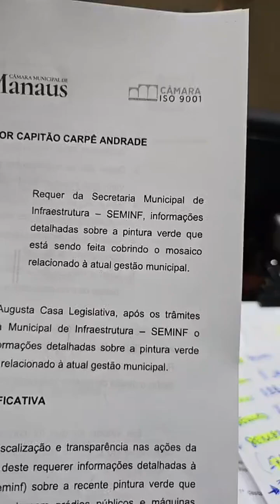Capitão Carpê - PL - 17/07/2024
Pré-Candidato: Capitão Carpê - Partido Liberal (PL).